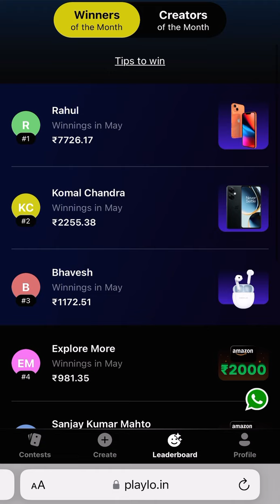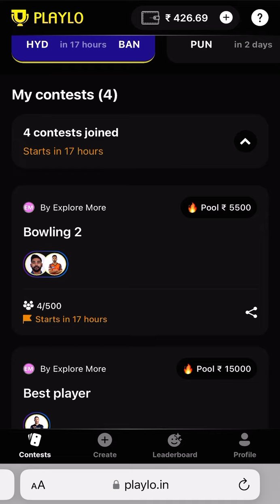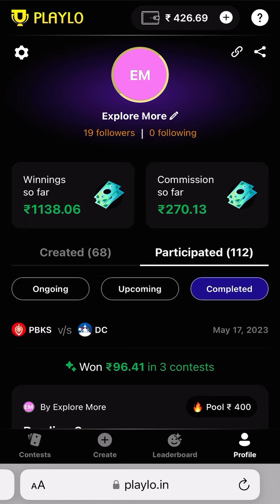Get Your FREE IPHONE Now ✅ Playlo Leaderboard Launch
Choose your Best player - SRH vs RCB - Win upto Rs15000 - Join by 18 May, 07:30 PM

Playlo.in

Choose your Playing 3 - SRH vs RCB - Win upto Rs35000 - Join by 18 May, 07:30 PM

Playlo.in

Choose your Playing 5 - SRH vs RCB - Win upto Rs15000 - Join by 18 May, 07:30 PM